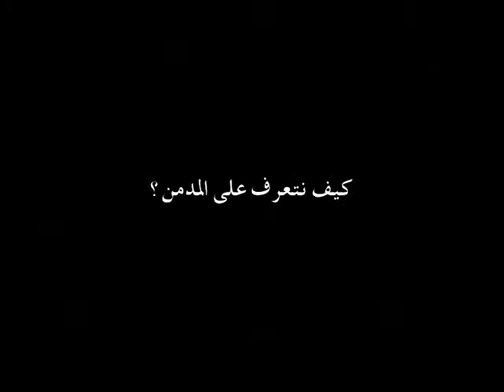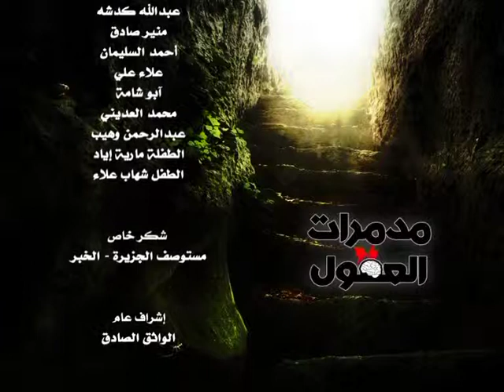مدمرات العقول ( 13 )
مدمرات العقول _ برنامج مميز يتناول خطر المخدرات والمسكرات
تقديم د. محمد الجندي استشاري الطب النفسي